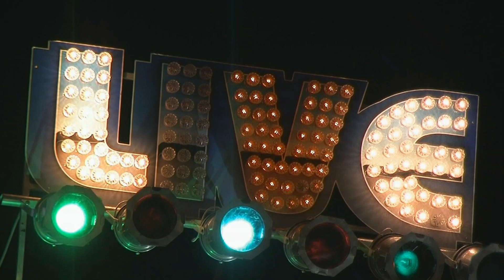Lydia Warren Band Live @ The BBC Manchester 7/27/14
Great Blues Brunch @ The BBC in Manchester with Lydia Warren, Matt McManamon and Chris Rivelli : )